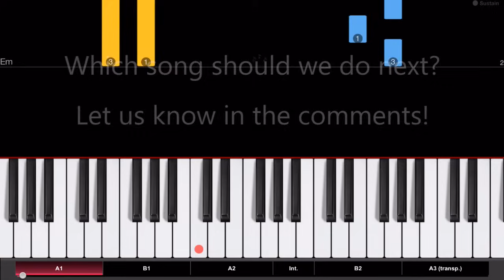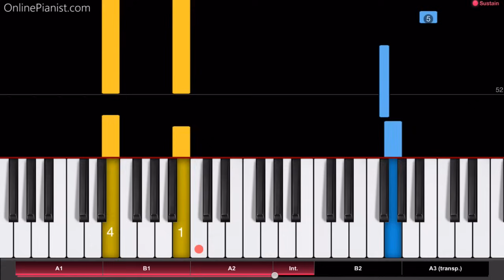Parasyte - Next to You - Piano Tutorial - Easy Version (寄生獣)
"Next to You" is a beautiful piano track from the Anime series “Parasyte” - learn how to play it with this piano tutorial!

"Next to You" was created by Ken Arai for the Anime series "Parasyte" (Kiseijū, Japanese: 寄生獣) and became one of its most popular tracks. Since the melody is played by a piano in the original song, it makes for a perfect piano tutorial!

“Parasyte” aired in Japan in 2014/15, and there were even two live-action films released! Both are based on the original horror manga series by Hitoshi Iwaaki, which was first published in 1988.

In the story, people are attacked by vicious parasites, which take control of human brains. When the 17 year old Shinichi Izumi is attacked, the parasite fails to enter his head and takes control of his arm instead…

Chapters:
0:00 A1
0:38 B1
1:16 A2
1:51 Interlude

On our website, you can find piano versions for other great Anime songs, such as “Courage”, “Ignite” and “Crossing Field” from Sword Art Online, “Unravel”, the opening theme from Tokyo Ghoul, the Pokémon Theme and “Styx Helix” from Re:Zero!
Of course, we also have tutorials for songs from other TV series and movies (from the Simpsons to Thomas the Tank Engine, from Family Guy to Game of Thrones), as well as countless hits from classial music to modern pop - come take a look

Check out the full tutorial for “Next to You” on our